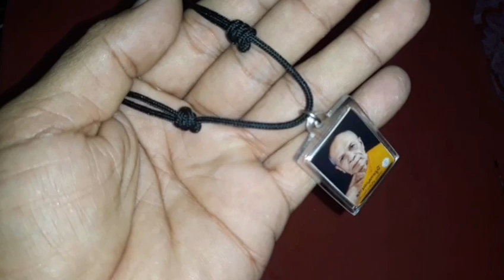สอนทำสร้อยห้อยพระไม่ถึง5นาที ทำแบบง่าย/ทำไว้ใส่เอง/หัดทำได้เลยแบบง่าย/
มาทำสร้อยห้อยพระแบบง่ายแข็งแรง ทนทาน มาทำกันเลย